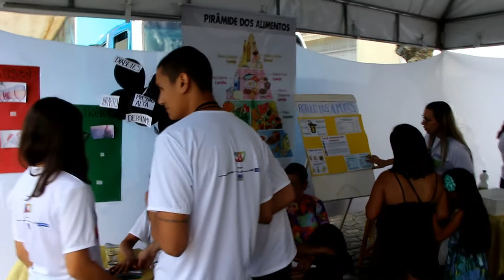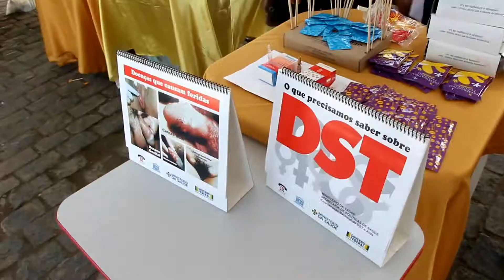Dr. Everaldo do C.T.O de Santo Antonio de Jesus